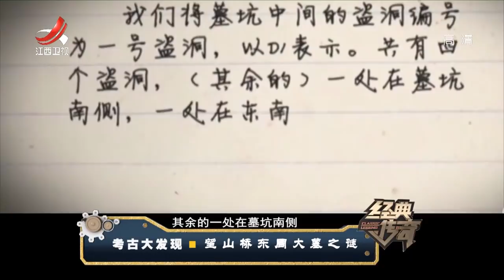《经典传奇》考古大发现：望山桥东周大墓之谜 20190423